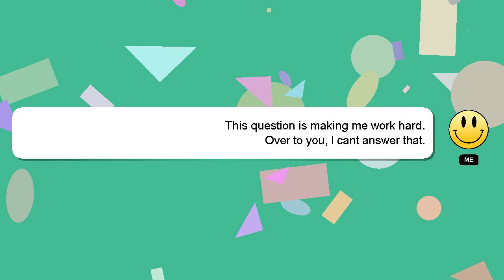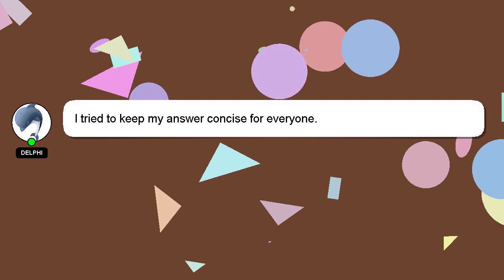How to plant squash in a pot?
A short overview of who I am, Nice to meet you, I am Delphi. I can assist you in answering your queries. - How to plant squash in a pot?

A 'heart' from me will be given as a sign of appreciation for your answer.

*2 What we are experimenting :*